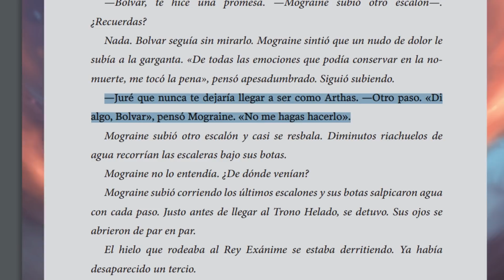🔥CADENAS DE DOMINACION, Cinemática la AGONÍA de ANDUIN ANÁLISIS🔥 World Of Warcraft Shadowlands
🔥Mi Twitch, en donde estaré ahora mismo comentando todo lo que hemos hablado en este vídeo, únete al debate, y pásalo en grande con todos nosotros

¡Hola a todos! Bienvenidos a un nuevo vídeo.
En esta ocasión toca hablar sobre Anduin, el Carcelero, y Sylvanas. En la última cinemática, Cadenas de Dominación, La agonía del rey de World Of Warcraft Shadowlands, hemos visto como Anduin, el joven rey de ventormenta ha caído ante la influencia de Zooval, y ha ido a por la llave de Bastión, en este vídeo analizaremos todo lo visto, y mis conclusiones personales.